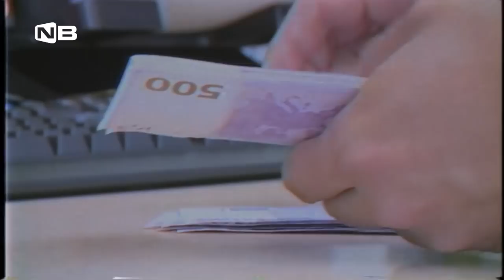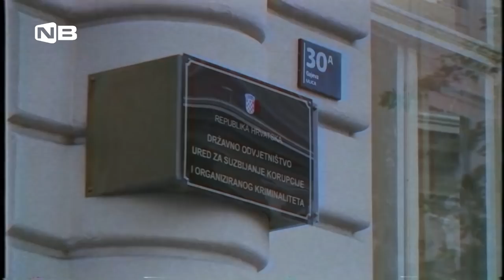Pismo Boži｜Assassin Zvonko Hrabar｜© News Bar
Parodija djela: Pismo ćali - Zdenko Runjić, Tomislav Zuppa, Nikola Buble

Izvođač: Assassin Zvonko Hrabar
Tekst: Assassin Zvonko Hrabar, Domagoj Zovak, Borna Sor
Montažer: Josip Šomođi
Lyrics:
Sad si se nakra
Posta prevelik
Stranka govori da si mu nalik
I da si isti ka njegova slika
Kad se on ono s Jacom slika
Božo moj

Svak ti se ruga
Što nisi uteka
Tomo govori da si mu reka
Svetin Rokom se klea
Da ćeš sve vratit
Oli slobodom svojom to platit

Božo moj
Božo moj

Nosiš plaketu
Nagradu HAC-a
Što si tri puta tunele štraca
Zadar je uvijek u tvojoj šaci
Pa mu sad kažu da te odbaci
Božo moj

Tija bi Ivo
Ka svaka prika
Jermat uza se svoga čovika
Ispod tuša se igrat
Uz tebe ležat
Slušat te pričat
Stalno te gledat

Božo moj
Božo moj

Čekaju te Božo
Da im se pridaš
Nitko ne traži da šolde vratiš
Već da uz Ivu u miru živiš
I da mu pržun opet oživiš

Kolinda se crveni od velog jada
Ko će glasati za nju sada
Biži sad Božo
Kada te molim
Pa i sa šoldin
USKOK te lovi

Bježi Božo
Bježi Božo